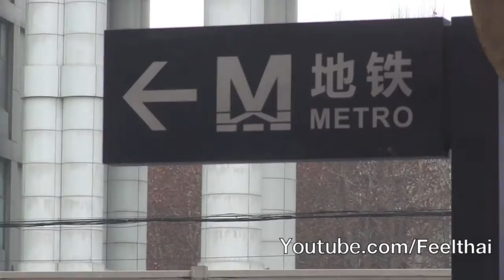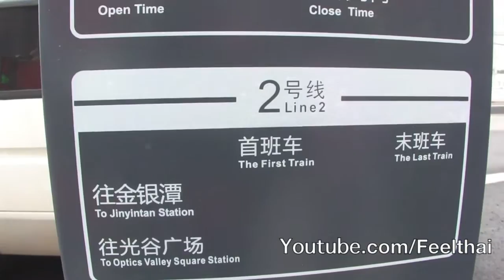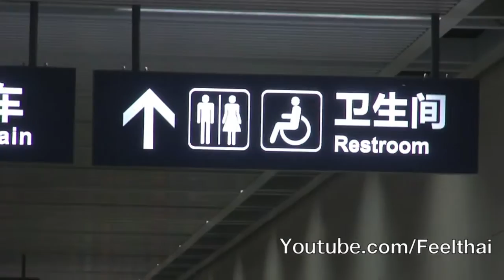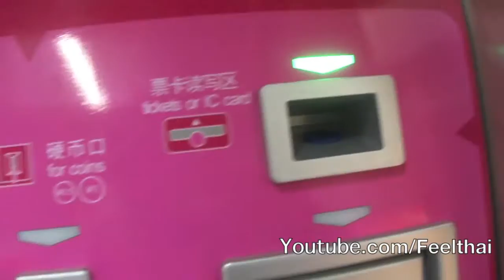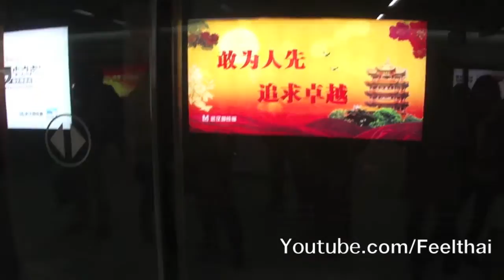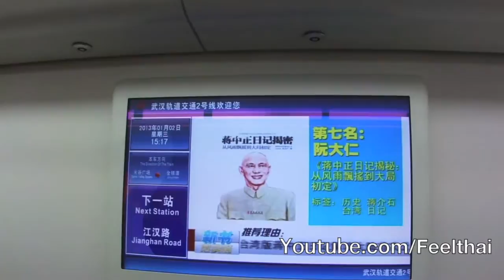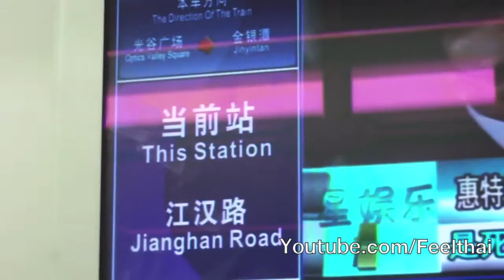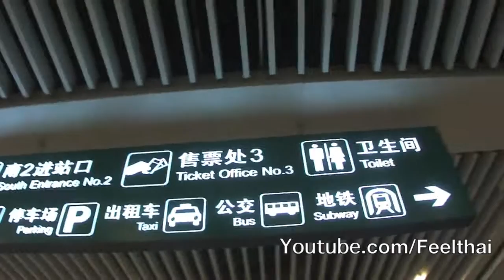รีวิววิธีขึ้นรถไฟใต้ดินจีน อู่ฮั่น Wuhan metro subway China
รีวิว ขั้นตอนและวิธีขึ้นรถไฟใต้ดินเมืองจีนครับ  ตัวอย่างที่มานำเสนอคราวนี้มาจากเมืองอู่ฮั่น Wuhan  ทางตอนกลางของประเทศจีนที่มีไฟลท์แอร์เอเชียลง มีอยู่ช่วงนึงรถไฟใต้ดิน หรือ Wuhan Metro นี้ก็ลอดแม่้น้ำแยงซีเกียงด้วย